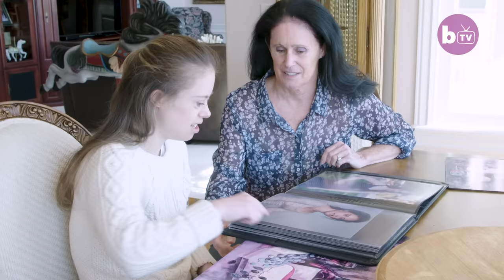Gymnast With Down Syndrome Defies Doctors | BORN DIFFERENT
A 26-year-old woman with Down Syndrome – who didn’t start walking until she was two - has succeeded in the world of gymnastics and is now hoping for more success as a model. When doctors told Ray and Lisa Werner their daughter had Down syndrome, they were shocked - there had been no complications or warnings during the pregnancy. Doctors went on to tell the couple, from Oakland, California, that their daughter would have low muscle tone and be unable to excel at any physical activity, which has since been proven wrong as their daughter Chelsea now competes – and wins – in gymnastics competitions and, more recently, taking to the catwalk as a model. Chelsea Werner is proof that determination and hard work go a long way.

Video Credits:
Videographer / director: Adam Gray
Producer: Nathalie Bonney, Ruby Coote
Editor: Beth Angus